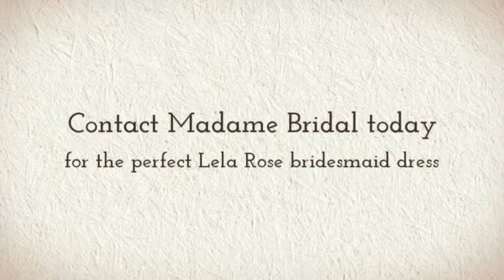Lela Rose LR177 Bridesmaid Dress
Lela Rose Bridesmaid dresses offers one of the widest selections of styles, colors and fabrics to compliment your wedding and bridal gown.  Visit Madame Bridal today to find the perfect bridesmaid dress for your special occasion. See the best of the Dessy collection, featuring Lela Rose